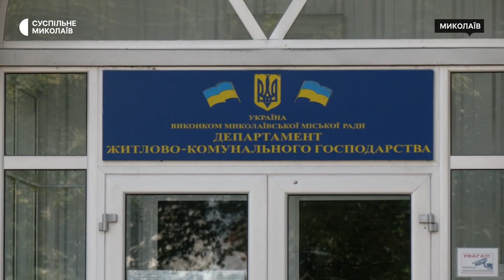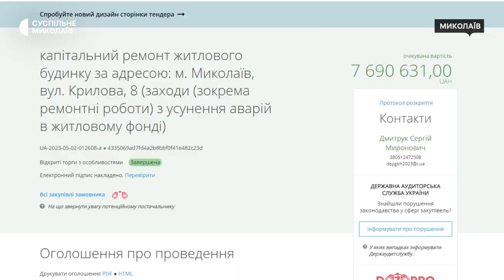Демонтаж та ремонт. У Миколаєві планують роботи в багатоквартирних будинках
У Миколаєві 11 багатоквартирних будинків станом на 12 липня планують частково або повністю демонтувати, 29 — відремонтувати. На деяких обʼєктах підрядні організації вже стали до роботи.